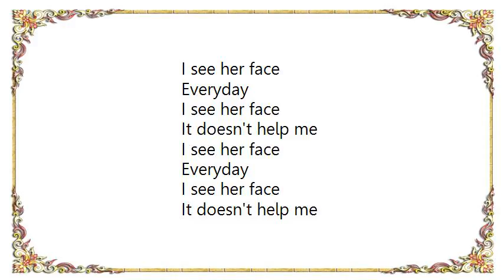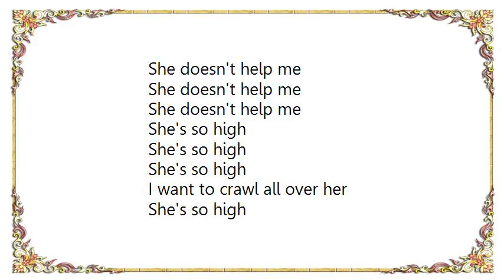Blur - She's So High Lyrics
[Lyrics Blur - She's So High]
I see her face
Everyday

She's so high
She's so high
She's so high
I want to crawl all over her

She's so high
She's so high
She's so high

I think of her
Everyday

She's so high
She's so high
She's so high

She's so high
She's so high
She's so high

She's so high
She's so high
She's so high

She's so high
She's so high
She's so high